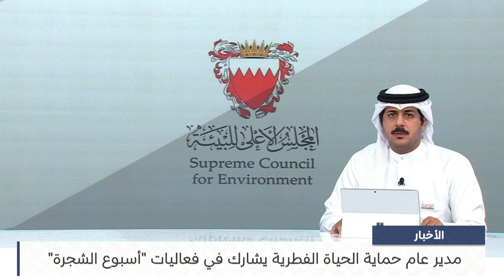البحرين مركز الأخبار : مدير عام حماية الحياة الفطرية يشارك في فعاليات أسبوع الشجرة 04-11-2024